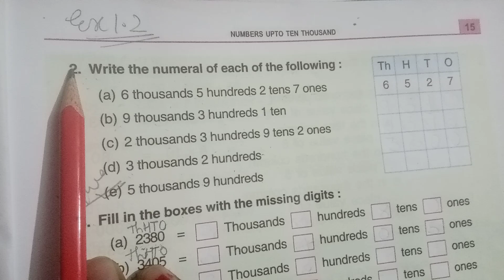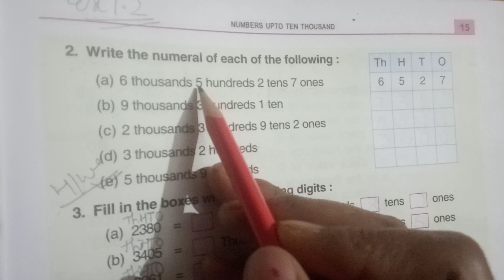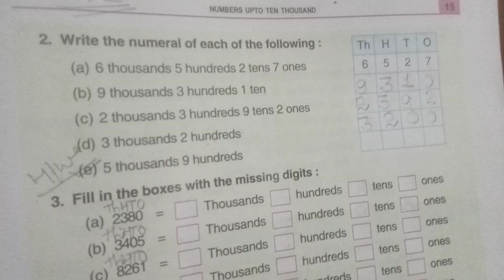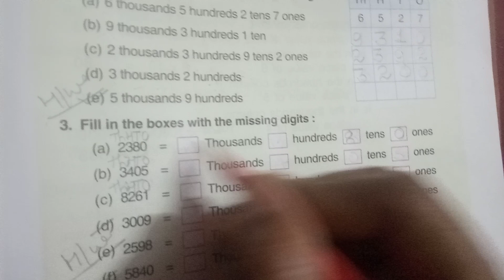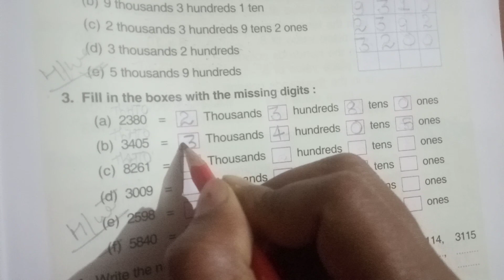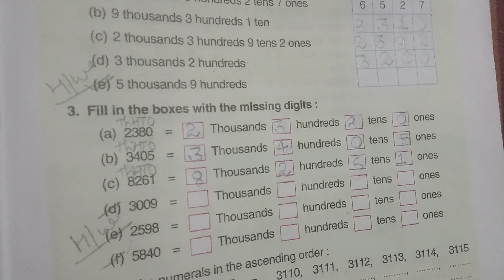3rd Maths 4th Lecture